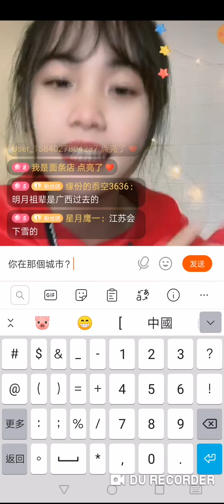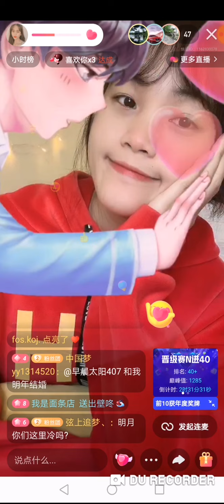Waoko viedo 快手｜Cô gái Việt Mingyue(明月)